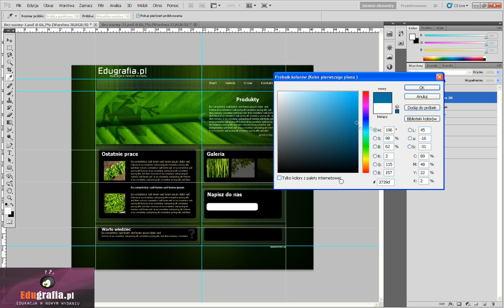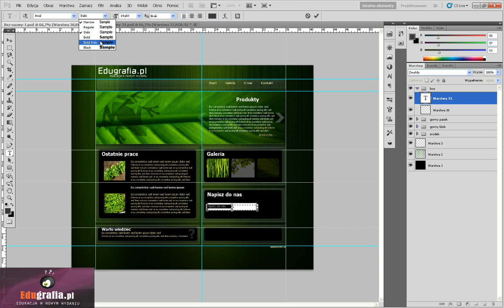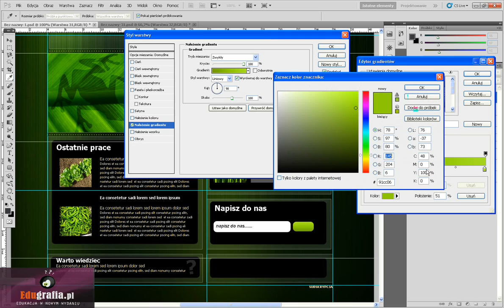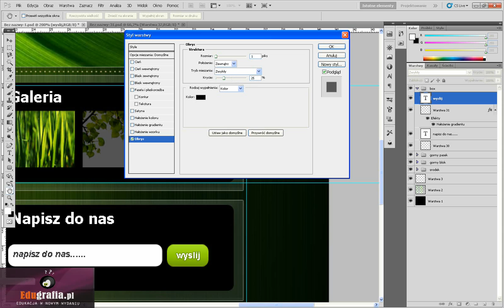Kurs Photoshop - Webdesign - tworzenie szablonów - box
Zapowiedź kursu Web design w Photoshopie.